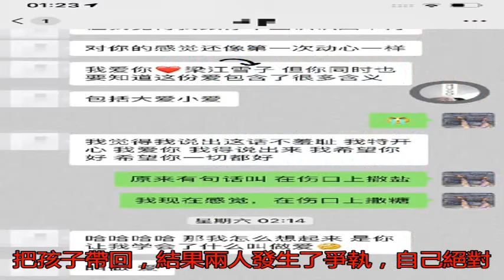反轉？郝云妻子出軌教練 調情記錄曝光尺度大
郝云

　　13日晚...